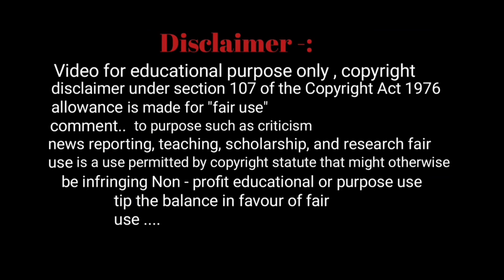New Episode | Fishing 🎣 At Umiam Meghalaya | Bun tang ki dohkha dkhar ha kane ka jaka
ka Dohkha wah kal ba bang bha na kane ka jaka ba don ha wah tharia Nongsder